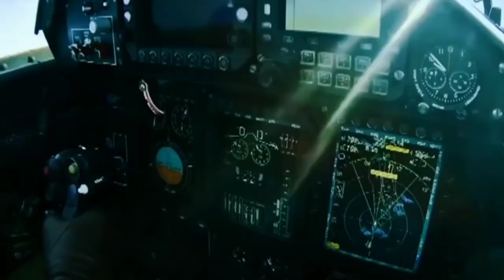Indian Navy Carrier Battle Group , ins Vikrant , ins Vikramaditya .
In this video we will Talk about Carrier Battle group of Indian Navy .

About : ' THE ANGRY INDIAN ' is a very dedicated and professionally operated YouTube Channel that brings you the latest daily updates related to Indian defence and latest technology news of Indian Army, Indian Air force, Indian Navy.

WHOMSOEVER IT MAY CONCERN Most of the pictures clip or BGM included in the Video Belongs to their Respected Owners and we do not claim rights...but under this👇 we are using them 🙏 DISCLAIMER: UNDER SECTION 107 OF THE COPYRIGHT ACT 1976, ALLOWANCE IS MADE FOR "FAIR USE" FOR PURPOSES SUCH AS CRITICISM, COMMENT, NEWS REPORTING, TEACHING, SCHOLARSHIP, AND RESEARCH. NON-PROFIT, EDUCATIONAL OR PERSONAL USE TIPS THE BALANCE IN FAVOR OF